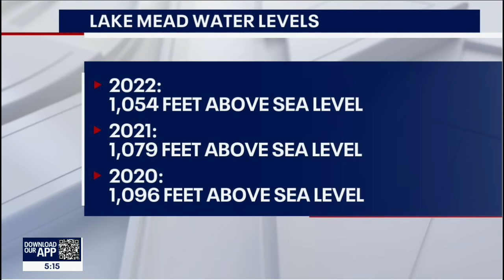Lake Mead water levels hitting historic lows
The water at Lake Mead is receding so rapidly, officials have found four bodies near Lake Mead over the last several months. The shrinkage has gone on for nearly two decades.